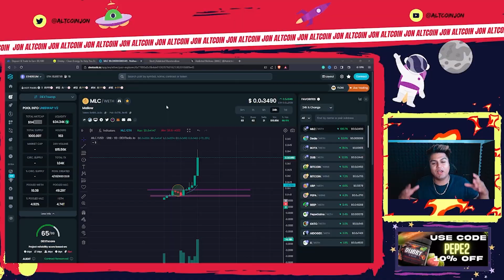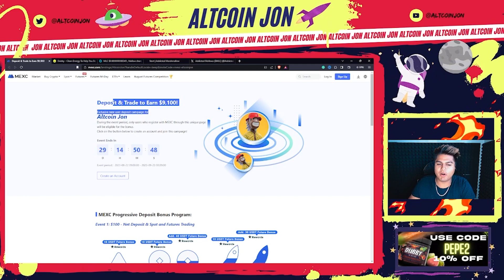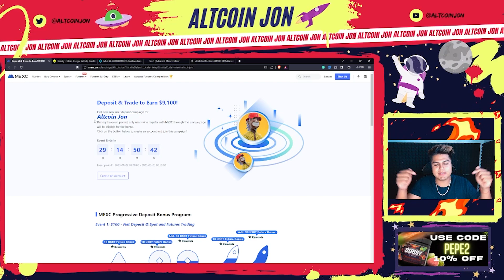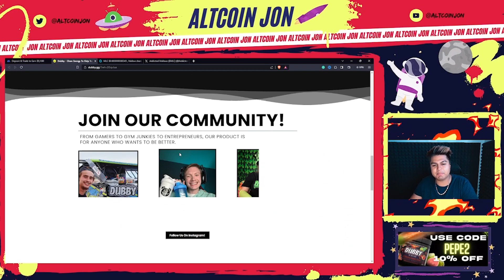MLC TOKEN HEADING TO 1000X ?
🔥 Trade on MEXC with Up to 200x Leverage! 🔥

Nothing contained herein constitutes a solicitation, recommendation, endorsement, or offer by me or any third-party service provider to buy or sell any securities or other financial instruments in this or in any other jurisdiction in which such solicitation or offer would be unlawful under the securities laws of such jurisdiction.
All content is of a general nature and does not address the circumstances of any particular individual or entity. Nothing herein constitutes professional and/or financial advice, nor does any information constitute a comprehensive or complete statement of the matters discussed or the law relating thereto. You alone assume the sole responsibility of evaluating the merits and risks associated with using any information herein, and making any decisions based on such information. You agree not to hold me, or any third-party service provider liable for any possible claim for damages arising from any decision you make based on the information found herein.